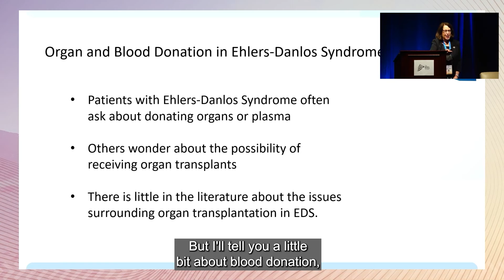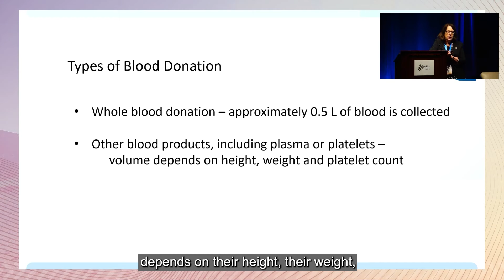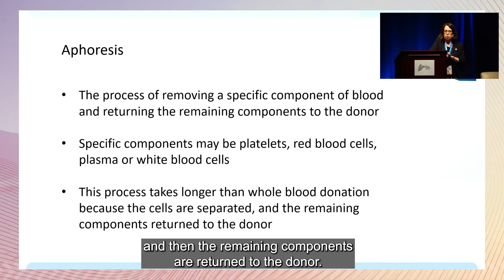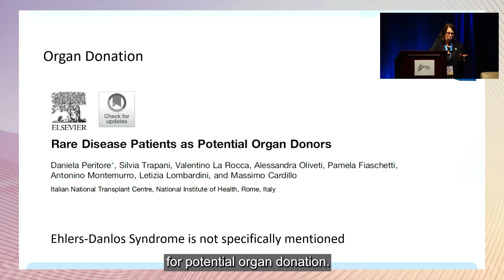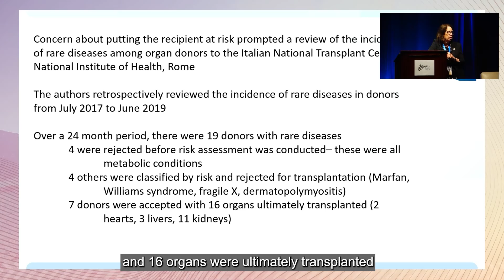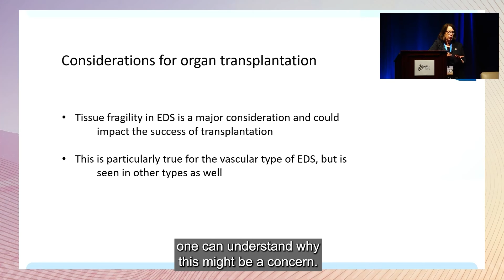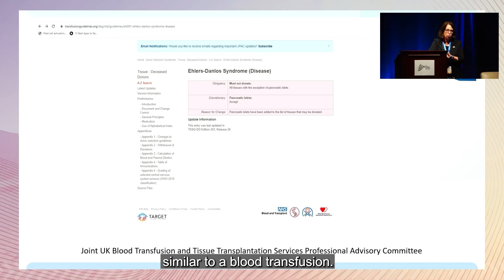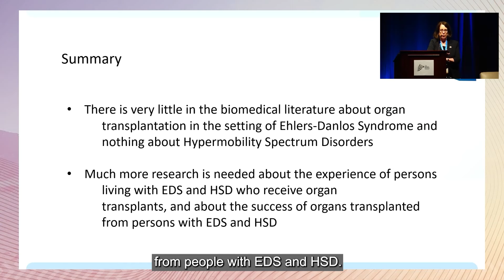Blood and Organ Donation in Ehlers-Danlos Syndrome - Dr. Clair Francomano - 2022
This video is from our 2022 Global Learning Conference.

Dr. Clair Francomano received her M.D. from Johns Hopkins University School of Medicine and completed her training in Internal Medicine and Medical Genetics at Johns Hopkins. After serving on the full time faculty at Johns Hopkins and in the Intramural Research Program of the NIH, she joined the Greater Baltimore Medical Center in 2005 as Director of Adult Genetics at the Harvey Institute of Human Genetics. Dr. Francomano has been involved in the care of patients with Ehlers-Danlos syndrome throughout her career. She is currently a professor of medical and molecular genetics at the IU School of Medicine and director of the Residency Training Program in Genetics at IU.